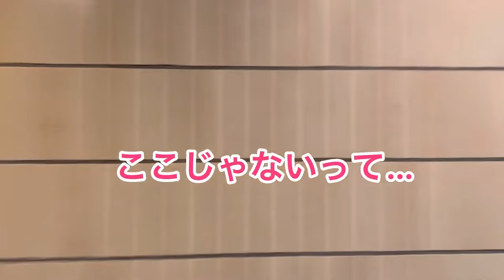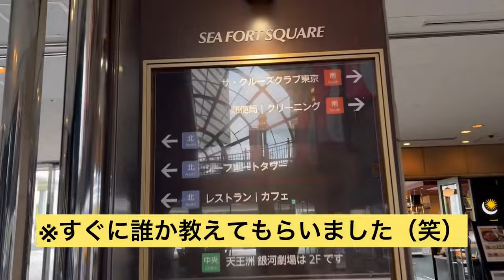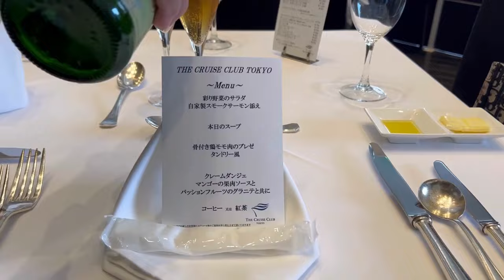ランチをしながらクルージング♡最高の時間を一緒に〜クルージングコーデもお見せしちゃいます！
プライベートでははじめてのクルージング。
360度に広がる東京港のパノラマと厳選した食材を使ったカジュアルフレンチを楽しめちゃいます。
友達やカップルやご夫婦で是非有意義な時間を過ごして欲しいです。とにかく大満足の180分でした。クルージングコーデも紹介しています♡

・リンク・